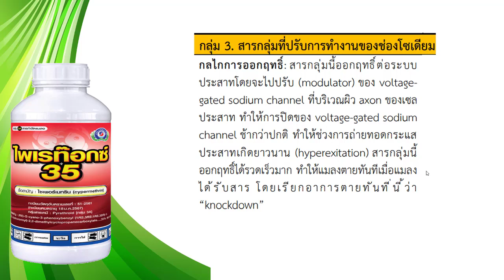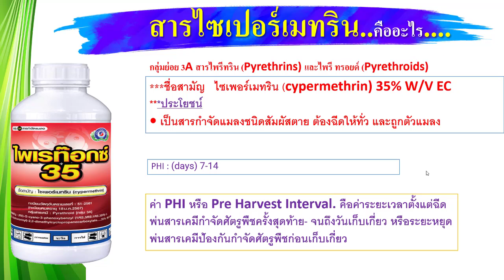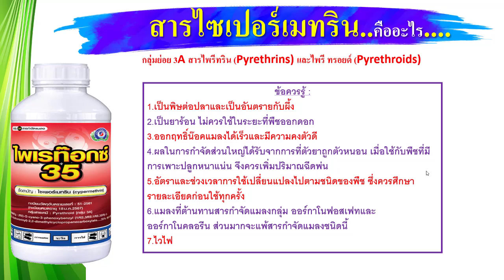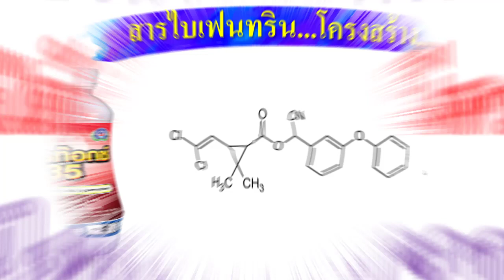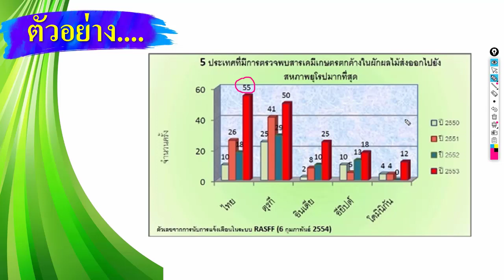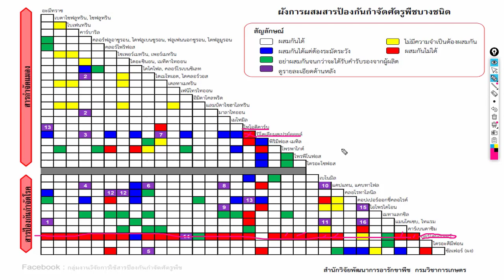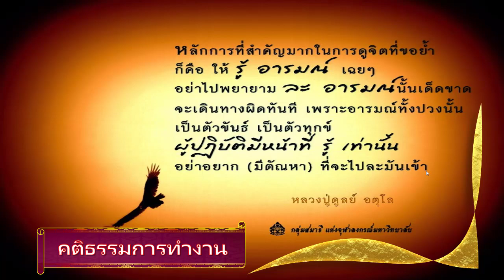สารไซเปอร์เมทริน (Cypermetrin) กินตาย ถูกตัวตาย (ยาน๊อค)